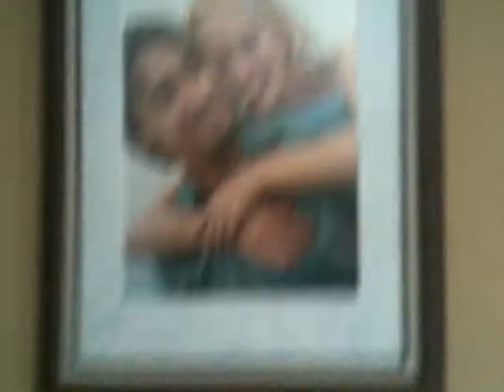BSAV - Lazy Vlog of Sickness